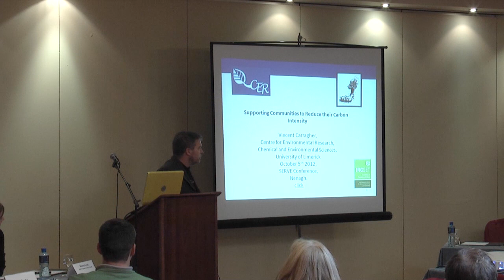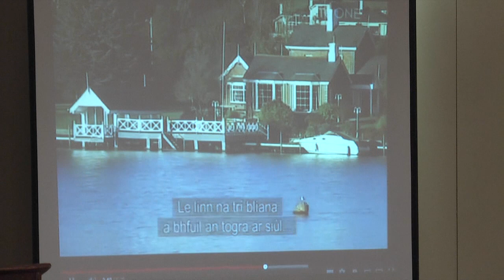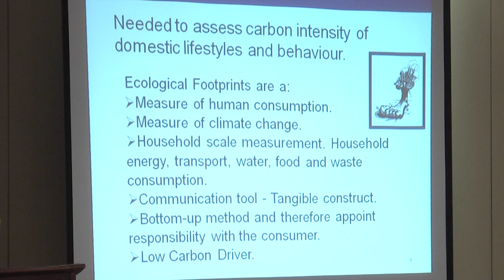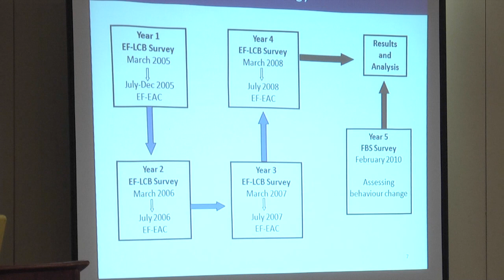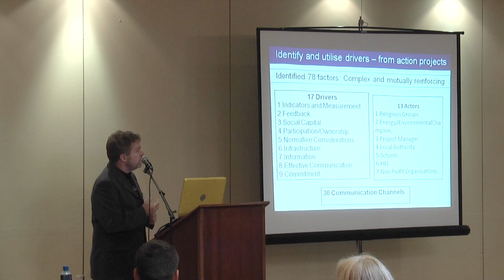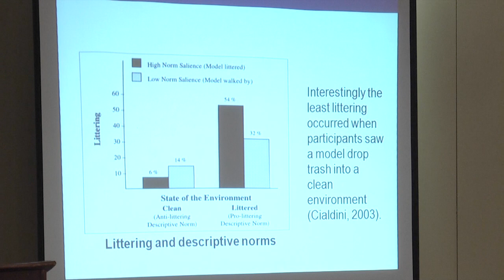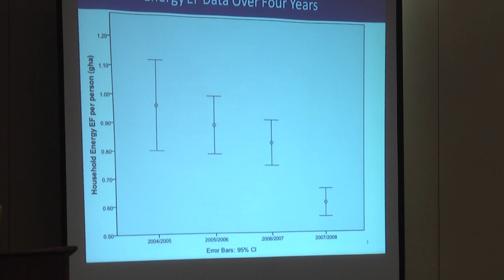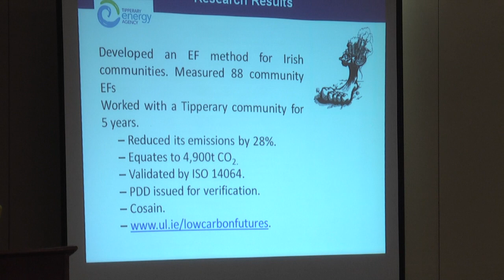Vincent Carragher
Supporting Communities to Reduce their Carbon Intensity